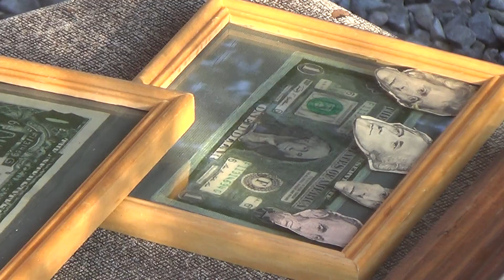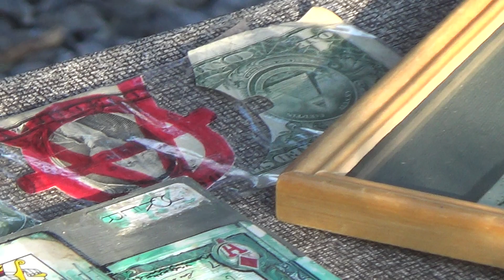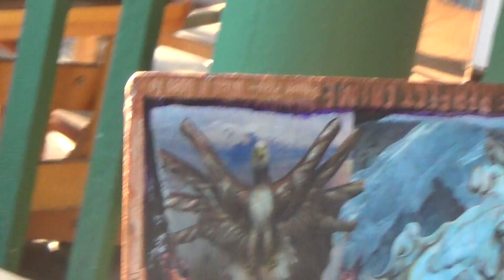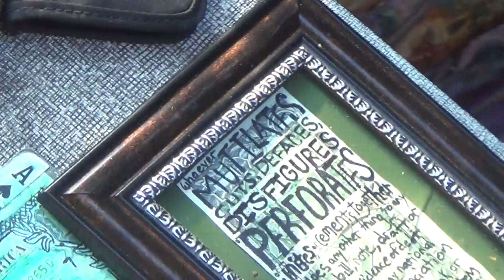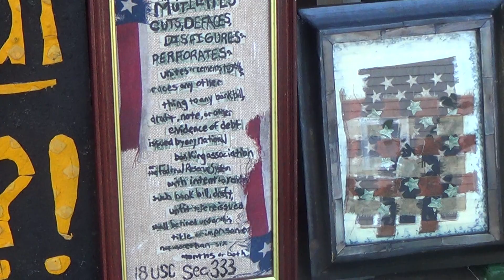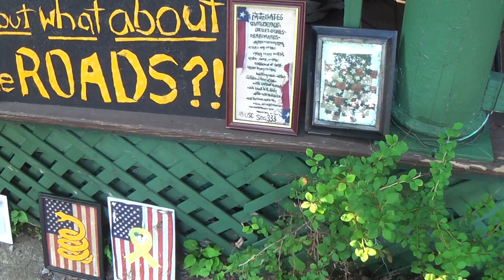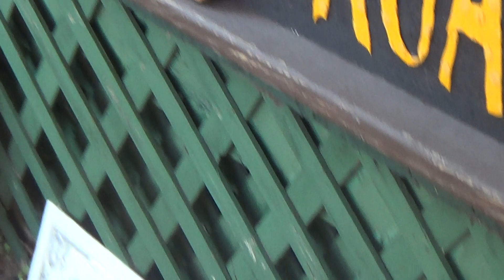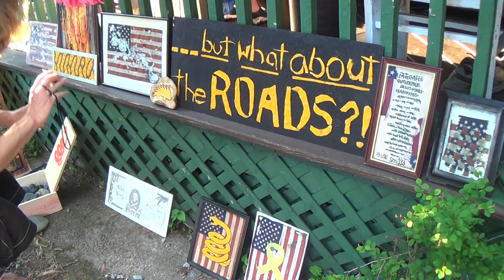2014 07 01 Liberty Artwork 1/2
Radical anti-authoritarian artwork done by Mary and Jason from Michigan. Includes collages, repurposing, paint, rock sculpting, us imperial flags, roads, religion, god, hierarchy, the tragedy, jesus, leaders, obedience, etc